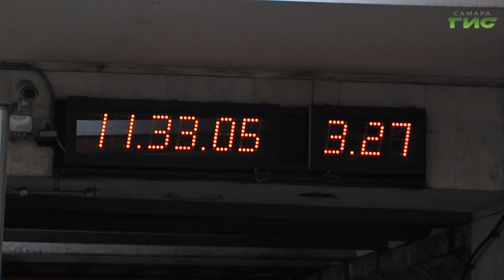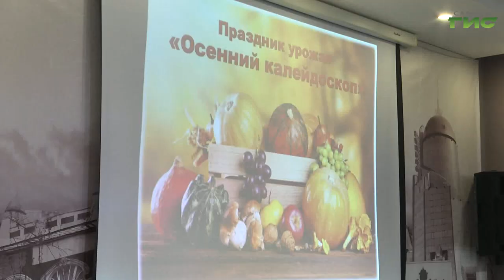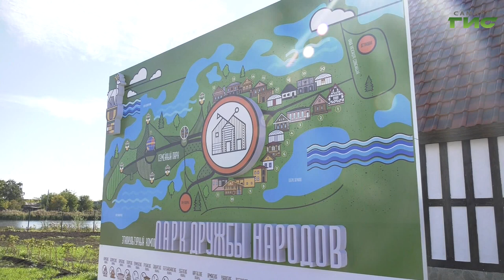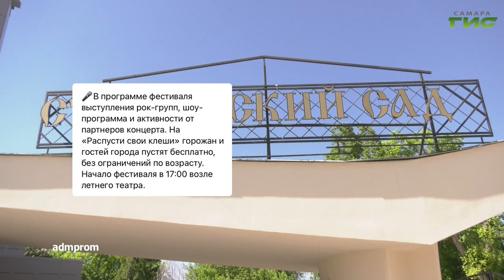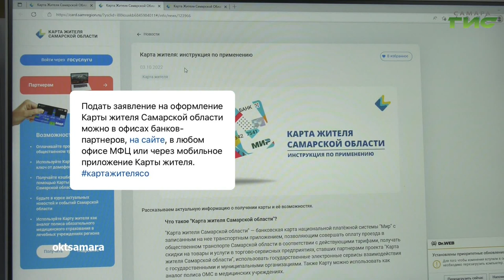"События" от 14.09.2023 (вечер)